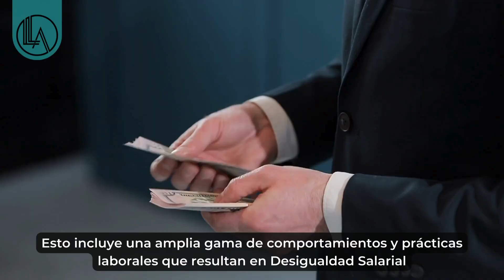Acoso Laboral: ¿Qué es la Discriminación de Género en el Trabajo?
California, reconocida por su postura progresista en cuanto a derechos laborales, ha sido un campo de batalla para la desafiante discriminación sistémica.

La discriminación de género en el trabajo, que abarca prejuicios basados en el género, identidad de género o expresión de género, mancha el panorama profesional de maneras terribles.

Esto incluye una amplia gama de comportamientos y prácticas laborales que resultan en

Desigualdad Salarial
Ascensos Negados
Comentarios Inapropiados y Acoso
Discriminación por Embarazo
Un Entorno Laboral Hostil y más.

En la búsqueda de la justicia y lugares de trabajo equitativos, uno de los pasos cruciales con el que alguien puede enfrentarse a la discriminación de género es buscar ayuda legal.

Sin embargo, aunque las leyes laborales en California están diseñadas para proteger a las personas de la discriminación, navegar este paisaje legal puede ser complejo.

Labor Law Advocates puede ofrecer los recursos legales y la asistencia que necesitas para luchar por tus derechos laborales.